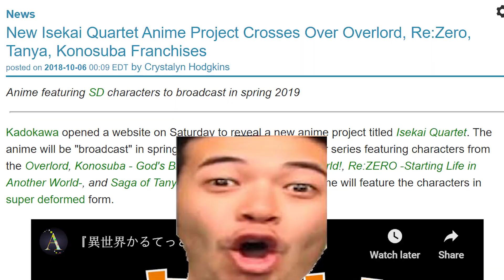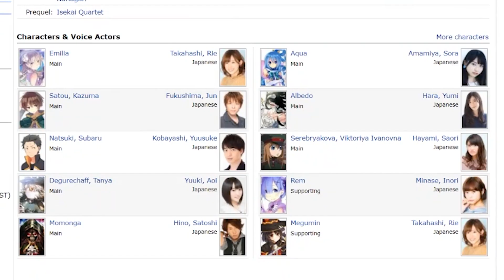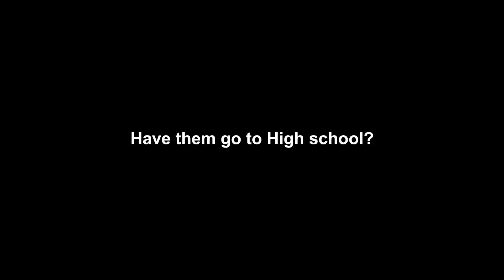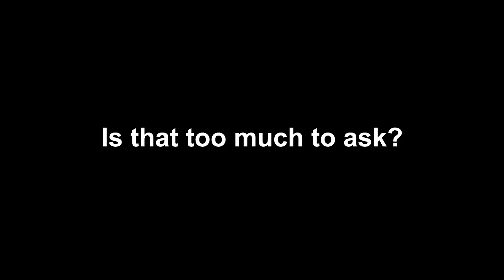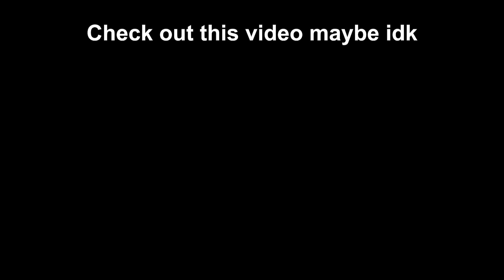This is Why Isekai Quartet is a Dissapointment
let's be honest guys, isekai quartet kinda sucks... it's not like I hate the show. I think it's pretty decent, but there are several things I would've liked to be different.
Gigguk seems to like it though. further proving that everyone but me has shit taste.

Feel free to send me dms on twitter!

or not...

it's not like i'm lonely or anything, idiot...